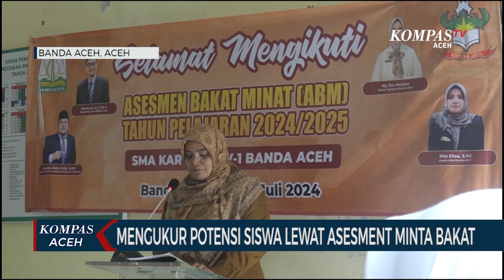Mengukur Potensi Siswa SMA Lewat Asesment Minat Bakat